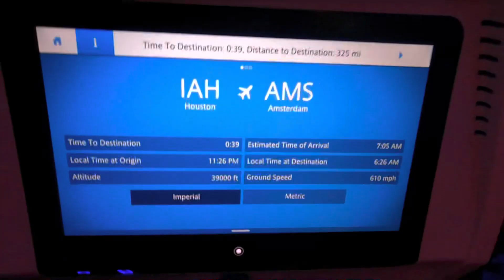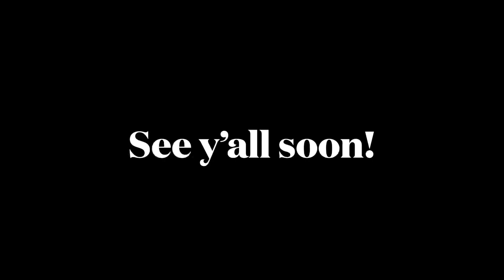EUROPE TRIP | MINI SERIES | PT. 1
Yes I went to Europe. My first “big girl” trip. I went with my sister and two of her friends. This was back in July 2022 and decided it finally the time to post my videos about it.

There was so much I got to experience. So with that being said this will be a short mini series about my Europe trip.

I traveled with EF Ultimate Break for the Italy, Spain, and France trip. I had an unforgettable time. Some good and some bad, but altogether it’s something I would do all over again.

I tried my best to note the places I went, but got so carried away that some places are left out.

Love,
Abbey